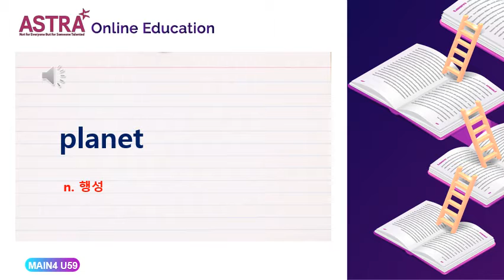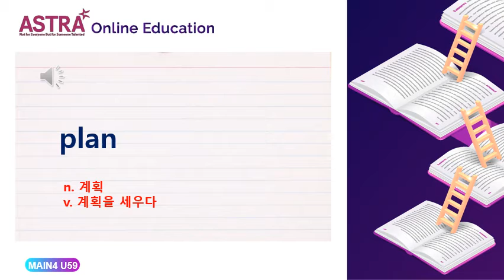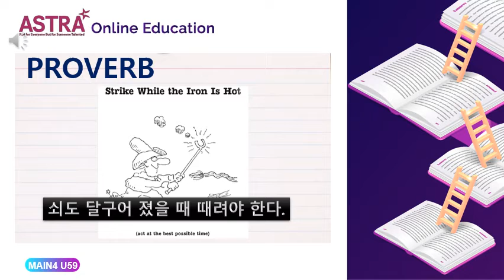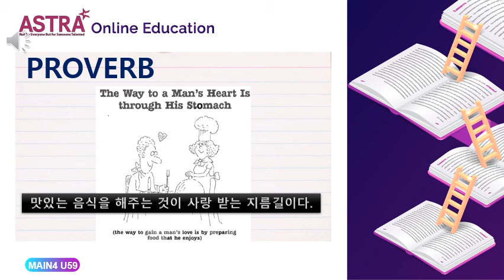MAIN4 PROVO UNIT 59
MAIN4 TREASURES GRADE 2.2 VOCABULARY#ASTRA TREASURES E-BOOK#ASTRA MAIN LEVEL E-BOOK#TREASURES GRADE 2 E-BOOK#TREASURES G2 E-BOOK#TREASURES G2 EBOOK#아스트라어학원#아스트라어학원 트래져스